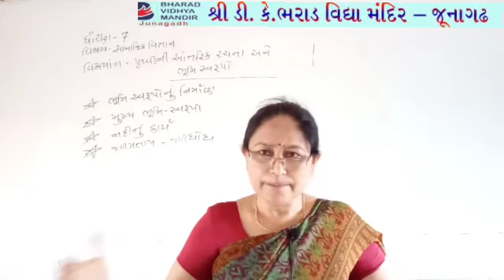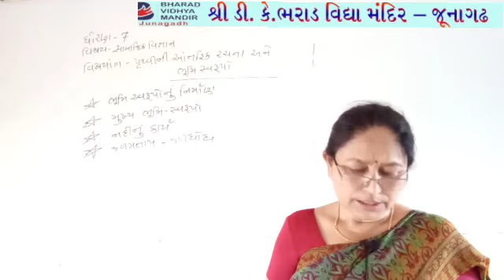ધોરણ 7 : ભૂમિસ્વરૂપ નું નિર્માણ - ભરાડ વિદ્યા મંદિર જૂનાગઢ